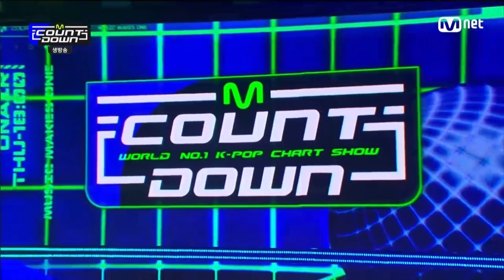JEON SOYEON “BEAM BEAM” Win @M COUNTDOWN 210729